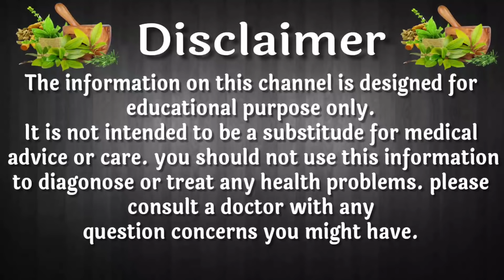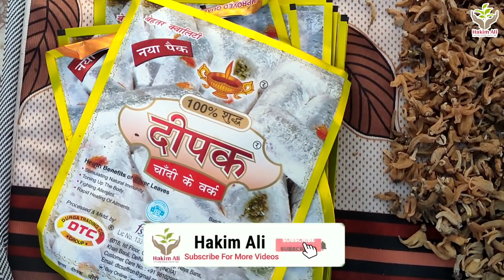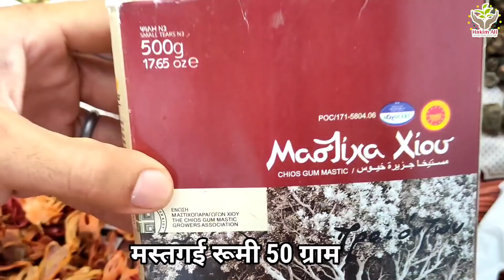I Use This Arab Men Jafrani Recipe For Weight Loss, My Daily Morning Routine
If you have any question in your mind ask anything Hakim Ali

- A Powerful Antioxidant.
- May Improve Mood and Treat Depressive Symptoms.
- May Have Cancer-Fighting Properties.
- May Reduce PMS Symptoms.
- May Reduce Appetite and Aid Weight Loss.
- May reduce heart disease risk.
- May lower blood sugar levels.
- May improve memory in adults with Alzheimer’s
disease.